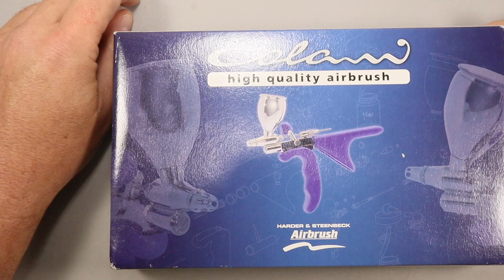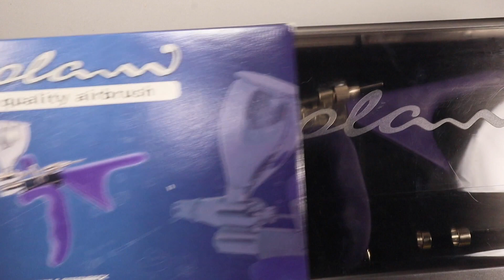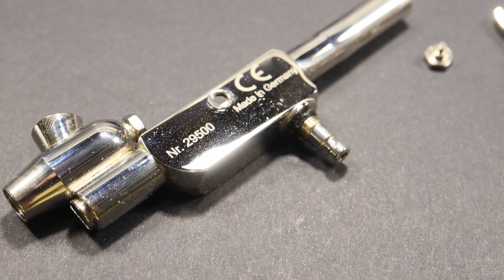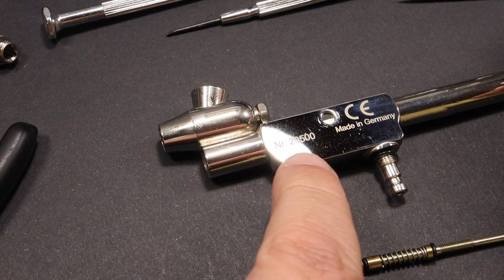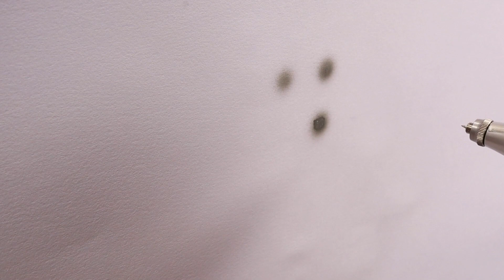Harder Steembeck Colani, um aerórafo muito diferente .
Como é o Colani, entanda como ele funciona e toda a engenharia diferente deste modelo.